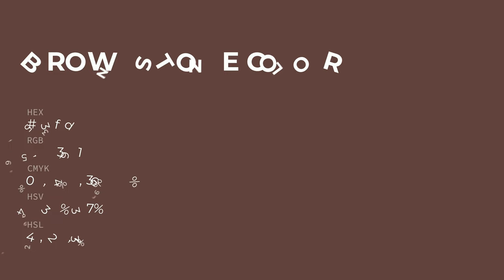Brown Stone color 5f3f3d hex color - Brown color - Cool color 5f3f3d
What color is Brown Stone ? 5f3f3d hex color - Brown color - Cool color 5f3f3d

Hex 5f3f3d Color Code is also known as Brown Stone color.

Hex 5f3f3d Color code in RGB color code model is created after adding 37.25% red color, 24.71% green color and 23.92% blue color.
Hex 5f3f3d Color code in CMYK color (process color) code model is generated after subtraction of 0% cyan, 33% magenta, 35% yellow and 62% black.